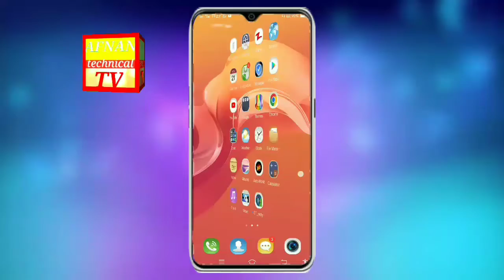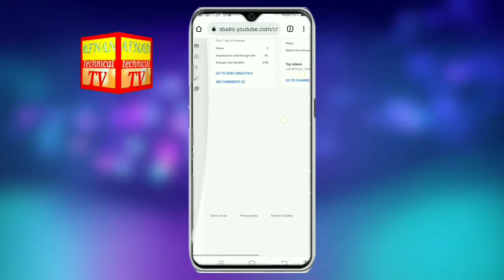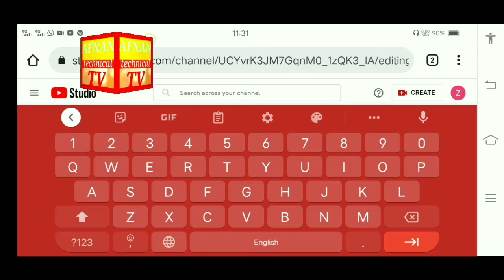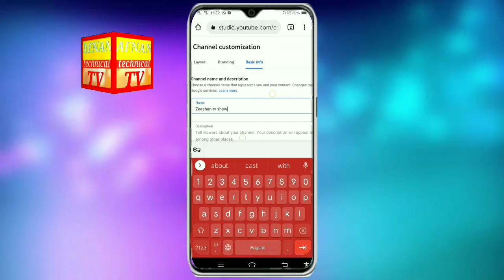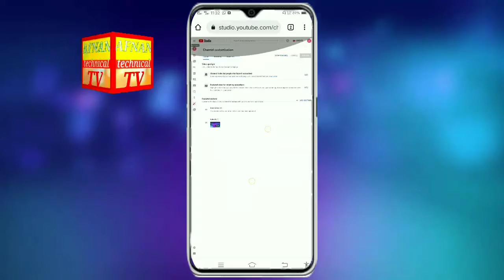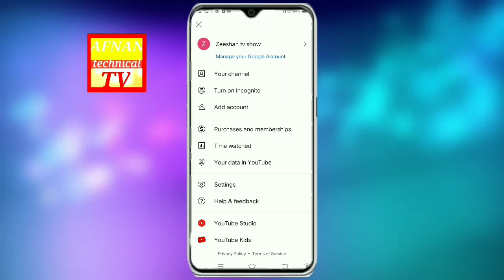Change YouTube channel name in Urdu\YouTube channel ka name kaise change kare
Asslam-O-Alaikum Friends..
Aaj Ki Is Video me Hum YouTube Channel ka Naam Change Karna Sikhein ge k Kese YouTube Channel Ka Naam Change Kar Sakte hain..

About This Video :
Dosto aaj ki video ma hum seekhain gy k hum apny youtube channel ka name kasy change krty hain hain laptop ph and mobile ph
tag.
how to change name in youtube channel
how to change my youtube channel name
how to change name of youtube channel
how to change the name of your youtube channel
how to change youtube channel name in FEW MINTS
how to change your youtube channel name 2022
how to change your channel name on youtube 2022
apne youtube channel ka name kaise change kare
how to change a youtube channel name
how to change name on youtube channel

Agr Video Pasand aye TO Video KO like aur Share karein